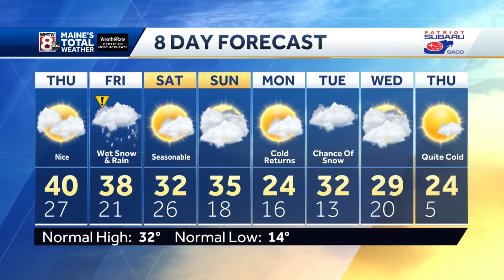Brighter skies and mild temperatures Thursday.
How’s the weather looking for your Thursday morning? Get your latest Maine’s Total Weather video forecast from Meteorologist Roger Griswold.